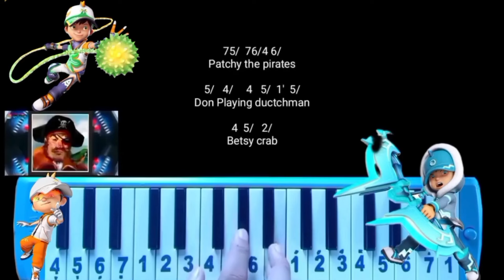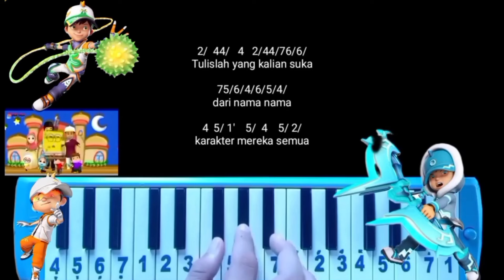Not Pianika Kuasa Boboiboy, Omar Hana, Spongebob Versi dj Spongebob 2024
pianika awet tidak bakal fals